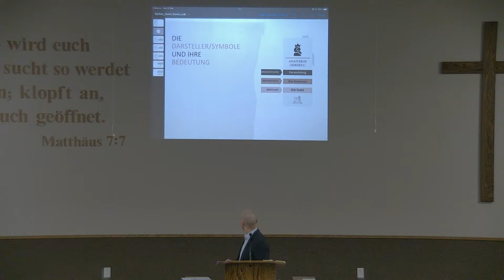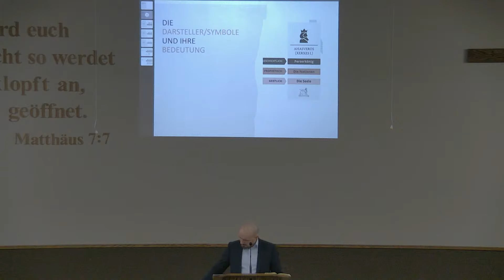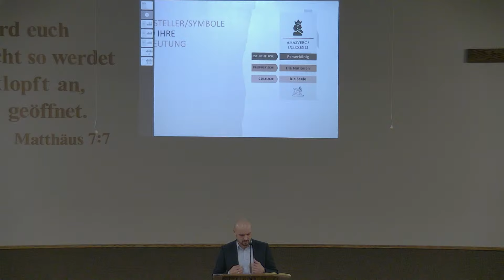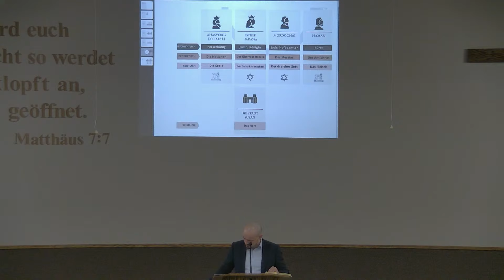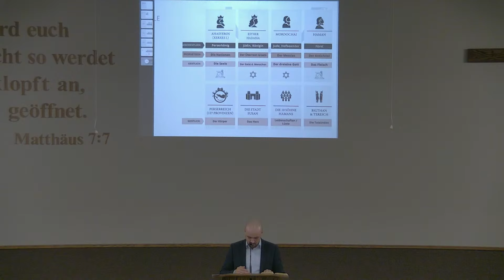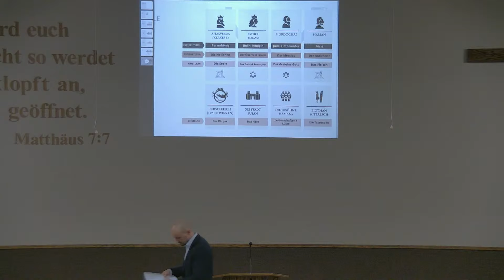Konflikt zwischen Geist-Seele-Leib | Pred. Daniel Blitz aus Deutschland | 1. Abend am 17/03/2024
Konflikt zwischen Geist-Seele-Leib | Pred. Daniel Blitz aus Deutschland | 1. Abend
 Bibeltext: Esther 7